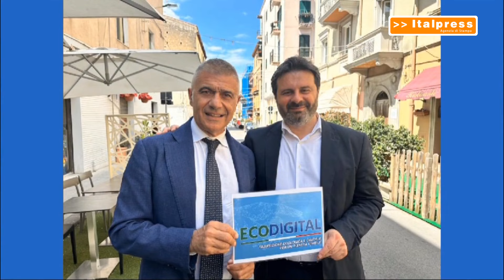Pecoraro Scanio "Sassari Ecodigital è sfida per innovazione"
SASSARI (ITALPRESS) - Alfonso Pecoraro Scanio, presidente della fondazione Univerde e promotore della rete Ecodigital, ha incontrato a Sassari il candidato sindaco Giuseppe Mascia apprezzandone l’impegno per una sfida Ecodigital e su giovani, cultura e turismo di qualità. “Sassari - afferma - è città di nobili e antiche tradizioni e porla all’avanguardia sulla transizione ecologica e digitale é una sfida coraggiosa che guarda al futuro. La Sardegna dopo la vittoria alle regionali con Alessandra Todde può essere un’esempio positivo per l’Italia di un’alternativa di innovazione e inclusione. E su Sassari la volontà di Mascia di puntare su cultura, giovani e transizione Ecodigital servirà a rivitalizzare una comunità e creare lavoro e benessere diffuso".
mgg/